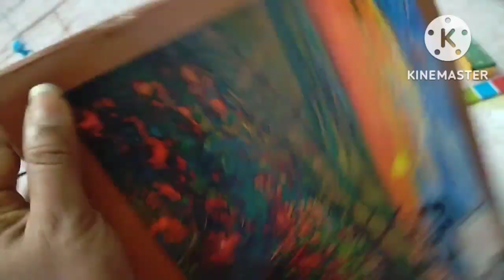দুই মেয়ে কে নিয়ে💃💃 বাজার গেলাম।।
Hi friends! Myself Mrs. Shrabani Kar Das a simple and proud homemaker. A simple small town girl from Mariani, Assam married to a boy whom she loved from Udaipur, Tripura now leading a happily married life with an angel Abhishruti and the proud husband. This is a short intro and till day journey of my life.
I like and love to share my daily life journey and here is the channel comes to existence.